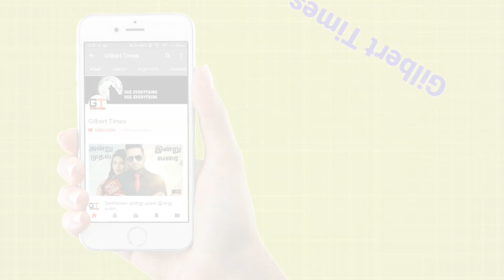Superman Full Strength Level in Tamil